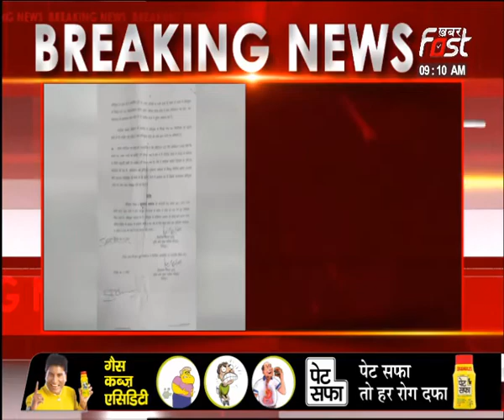Dehradun: Uttarakhand मना रहा 21वां राज्य स्थापना दिवस | Uttarakhand Diwas 2021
उत्तराखंड राज्य स्थापना दिवस आज
उत्तराखंड पुलिस की ओर से की जाएगी परेड
सीएम धामी कार्यक्रम में शामिल